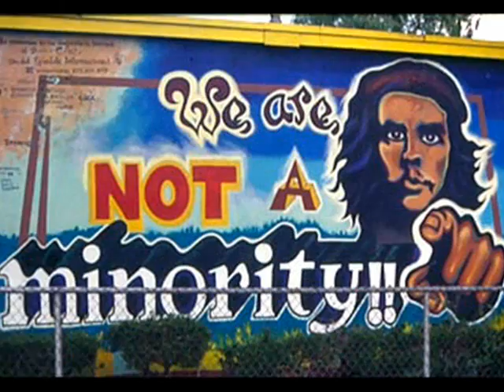Una misma causa - Chicano Revolution / Revolución Mexicana.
Slide show. Pictures of Mexican Revolution / Revolución Mexicana and Aztlan /Chicano Civil Rights Movement.

Social Justice - Revolutionary, Latinos  e Hispanos Hispanics, Mexican-Americans,  Мексиканско-американское Chicanos, Chicanas, Чикано, Mexicano Americanos. Mexiko, Messico, Мексика, Le Mexique, & Los Estados Unidos de América.
Rodolfo Corky Gonzales,  Reies Lopez Tijerina, Rosalio Muñoz, Ramsey Muñiz, Sal Castro; César Chávez; The Brown Berets, La Raza unida.

Imágenes de una Revolución inconclusa que inició hace más de cinco siglos; . . .
" Techo, Tierra, Trabajo, Pan, Salud, Educación, Independencia, Democracia y Libertad.
Estas fueron nuestras demandas en la larga noche de los 500 años.
Estas son hoy, Nuestras exigencias!"

Rodolfo "Corky" Gonzales" - Was a Mexican American political activist, leader and revolutionary during the 60's; "Chicano Power- Civil Rights Movement"
One of the most important roles played by Gonzales, was as an organizer of the first Annual Chicano Youth Liberation Conference in March 1969.
That conference produced a document:
"EL PLAN ESPIRITUAL DE AZTLAN" - which developed the concept of Cultural and Ethnic Nationalism, and self-determination in the struggle for Chicano liberation.
Homeland

(*?) La interpretación de la canción no es totalmente seguro que sea la voz de Joan Baez. No puedo con certeza verificarlo o negarlo, pero hago por escrito la aclaración para quienes pueda interesarle.
(*) I am not completely sure if the song "Hasta Siempre Comandante" is interpreted by Joan Baez or other singer. I can't verify it, so I 'd appreciate if someone have some information to clarify it, Thx.